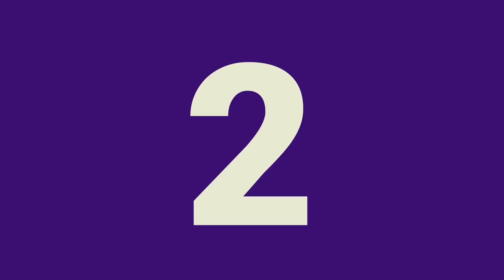Calle y Poché: 2 Verdades y 1 Mentira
Calle y Poché nos cuentan 2 verdades y 1 mentira.
Cuál crees que es la mentira?